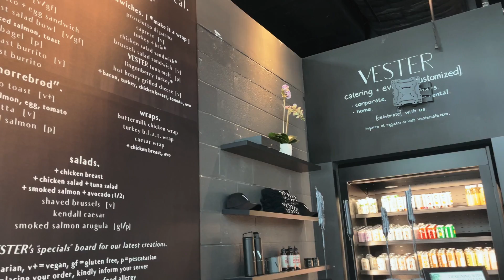visiting MIT as a prospective chemical engineering phd student || vlog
Hey y'all!

Welcome to the vlog where I go on my weekend visit to MIT as an accepted chemical engineering phd student! This was my last visit out of 5 total, and its definitely been quite a hectic past few weeks. Needless to say: this visit was incredible! I met so many amazing current grad students in the program, and got the chance to speak with numerous faculty members. We visited a ton of good restaurants, and even took a Freedom Trail Tour of Boston!